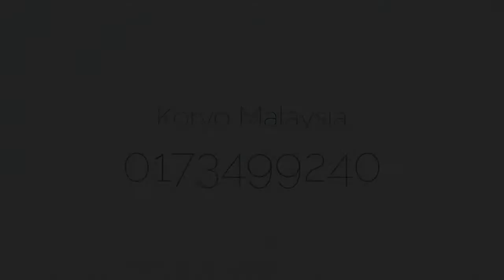Sk.Pelabuhan Utara Klang